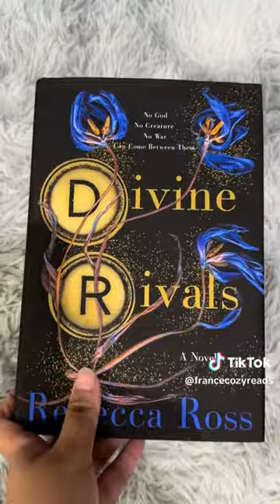Fantasy books for Romance Girlies